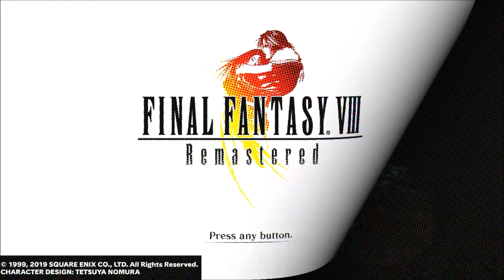ActI-Chp1: SeeD Exam|Dollet Mission -End- Communication Tower/Escape [FINAL FANTASY VIII Remastered]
Boss: X-ATM092
(Escape/Defeat)